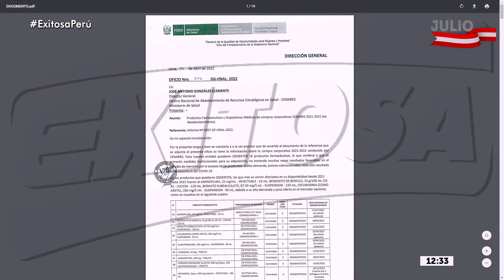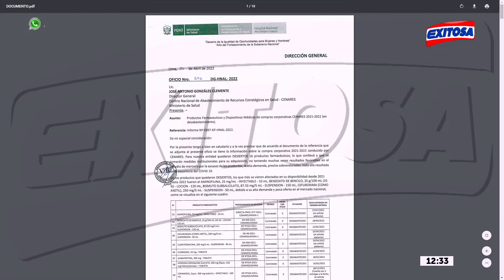🔴🔵Lazo Rosado Perú: "Se está recomendando que se ejecute la Ley Nacional del Cáncer"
La directora general de Lazo Rosado Perú, Susana Wong, pidió a las autoridades que se ejecute la Ley Nacional del Cáncer.

Exitosa Perú
"La voz de los que no tienen voz"

Corporación Universal